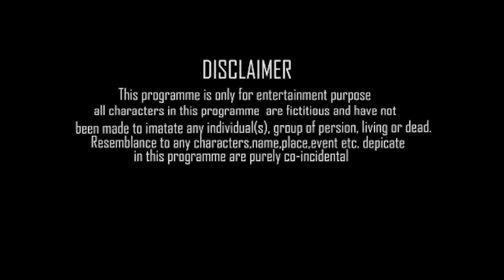Loveriya||comedy video||fun2fukrey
written by : - Pramod vaishnav
shoot by :- f2f team
Edited By:- satyapal rajpurohit, kartik vaishnav
 cast :-  satyapal rajpurohit,kartik vaishnav,vinaypal rajpurohit,akshay rajpurohit,jitendar rajpurohit, kuldeep rajpurohit,vijay rajpurohit,Rajveer rajpurohit